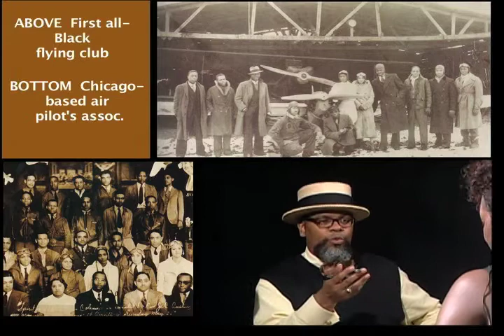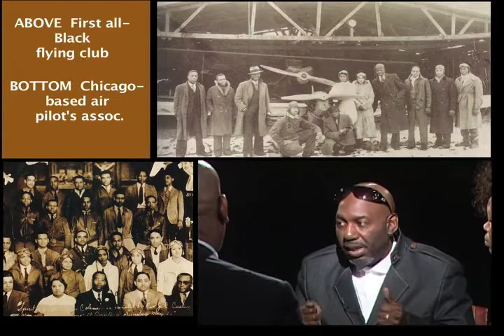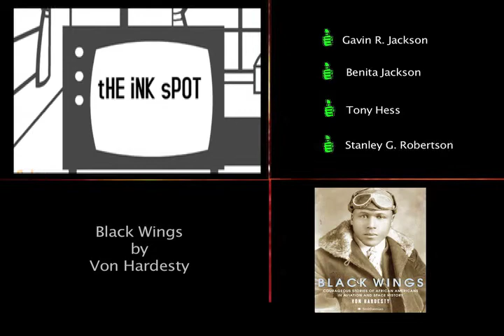The Ink Spot w/Stanley G. Robertson discuss Black Wings by Von Hardesty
The Ink Spot w/Stanley G. Robertson discuss the book Black Wings which deals with the history of African Americans in aviation from the early pioneers to the astronauts at NASA.